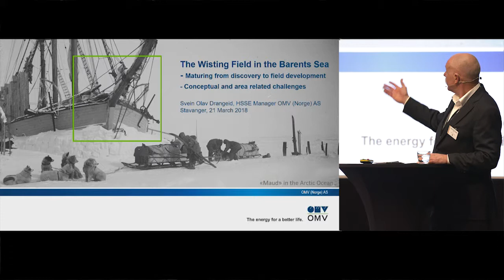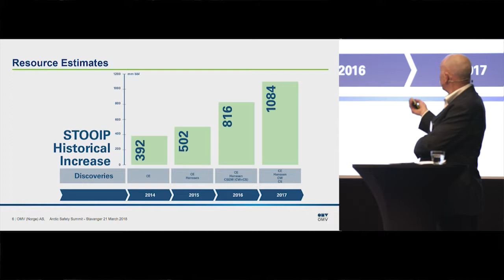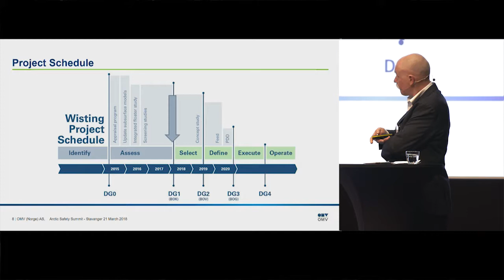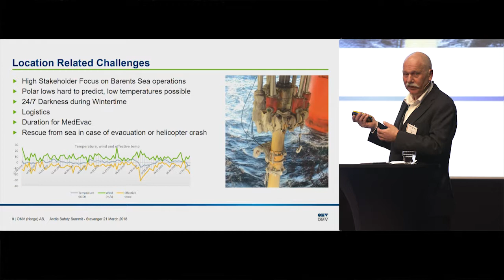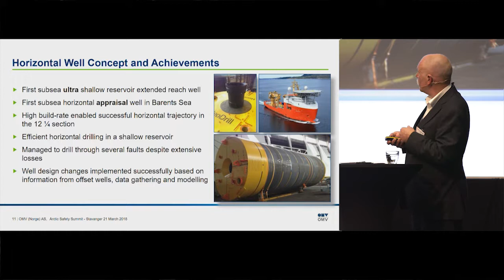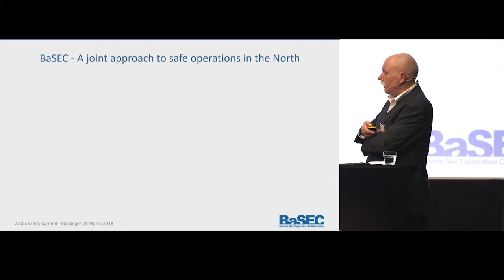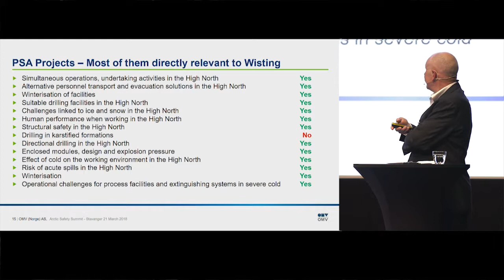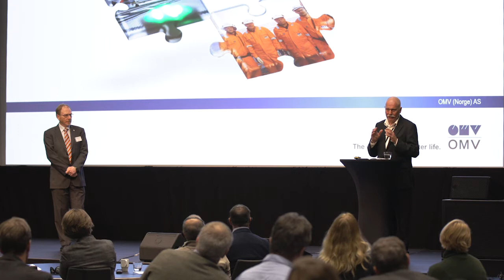Wistingfeltet i Barentshavet - Modning fra funn til definisjon av konsept - Arctic Safety 2018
Konseptuelle og områderelaterte HMS-utfordringer ved Svein Olav Drangeid, HMS-direktør, OMV.